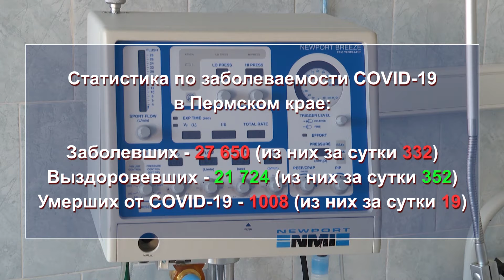Ситуация с Covid 19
Большая часть населения России, как ожидается, сможет сделать прививку против коронавируса к ноябрю 2021 года, это позволит выработать популяционный иммунитет и сделать эту инфекцию вакциноуправляемой. Об этом сообщил директор Центра им. Гамалеи Александр Гинцбург. Также он отметил, что около 440 тыс. доз вакцины "Спутник V" уже выпущены в гражданский оборот, в ближайшие дни ожидаются еще 200 тыс. доз. Далее озвучим новые суточные данные по распространению коронавируса.